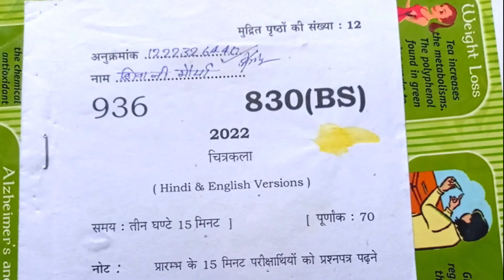कक्षा 10 चित्रकला का पेपर | कक्षा 10 कला का पेपर | class 10th drawing question paper pdf download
इस वीडियो में हमने आप सभी को 2022 कक्षा 10 चित्रकला का पेपर दिखाया हुआ है जिसका पीडीएफ नीचे दिए गए लिंक से आप डाउनलोड कर सकते हैं

Your Queries👇
Class 10 question pepar
class 10 drawing paper up board 2022
drawing question paper
class 10 drawing question paper
drawing question paper for class 10
up board 2022 ka paper
up board 2022 kala ka paper
up board 2022 kala ka paper hindi medium